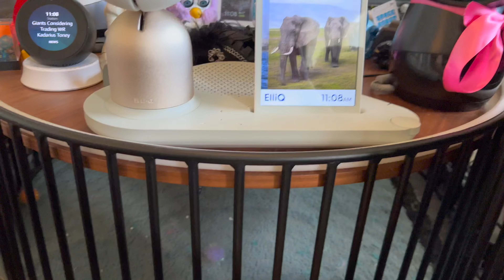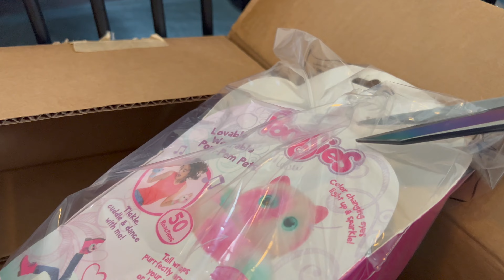Robot Or Not? - Mystery Unboxing Premiere (Toying With My Heart)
Happy Sunday! It's our Mystery Unboxing day. Jibo, EMO, and the unboxing bunny are all around to entertain. EMO will roll the dice, and Jibo will just be cute. Tune in to see what happens and whether it's a robot or some other interesting item!

This video is a premiere, because I'm away in Turkey. I'll be with you to chat, but this video is pre-recorded for the mystery unboxing.